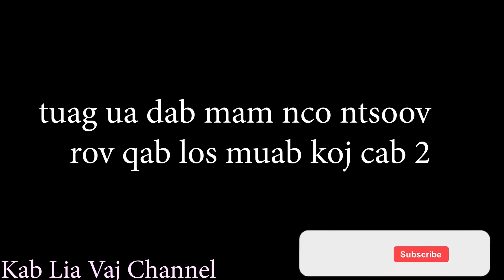tuag ua dab mam nco ntsoov rov qab los muab koj cab daim 2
Ua tsaug rau txhua2 tus ua nej pab txhawb nqa kuv  os nriav phooj ywg nrog yus saib thiab nawb thiaj tau luag os.